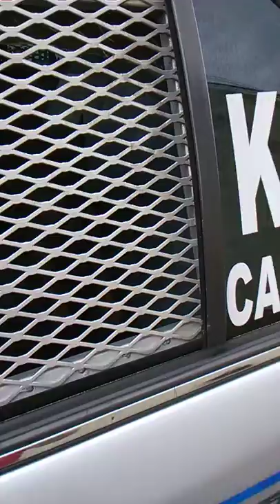Ruby The Police Dog.